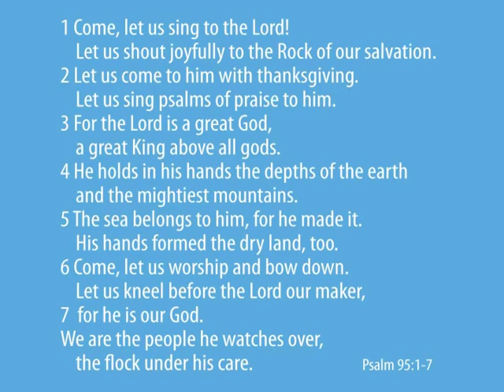2015 June 20 Dave Morehouse: Real Help for Real People - Idols, Psalm 95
This week Pastor Dave looks at Psalm 95 and what it has to say about idols and how easily we let them creep into our lives.